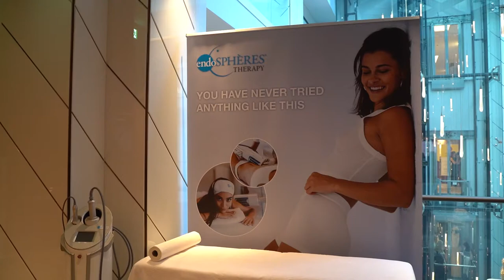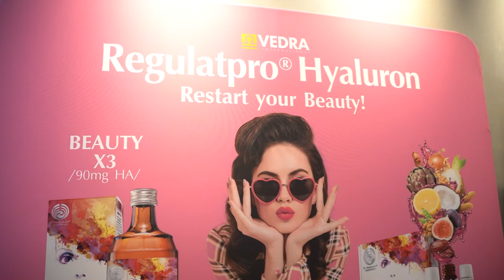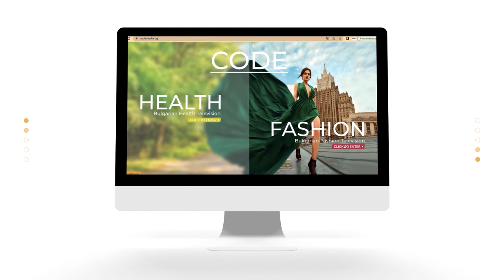Международна Бюти конференция в София